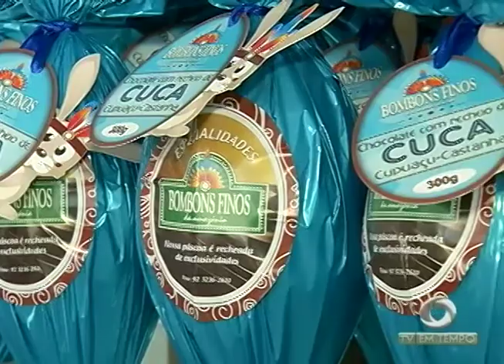Fiéis católicos participam das tradicionais missas dos santos óleos e do lava pés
03º BLOCO JORNAL 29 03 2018 - Fiéis católicos participam das tradicionais missas dos santos óleos e do lava pés